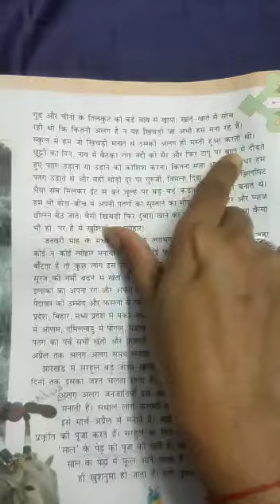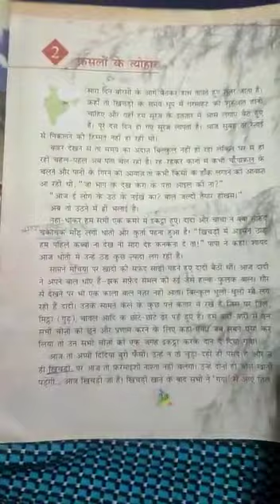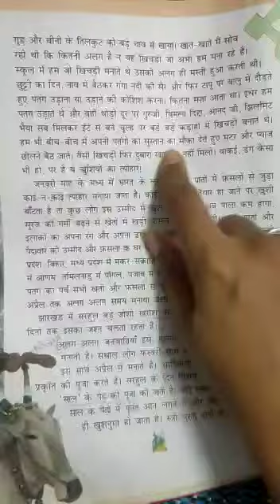CLASS 5 Hindi [पाठ - 2 (Video 2)]